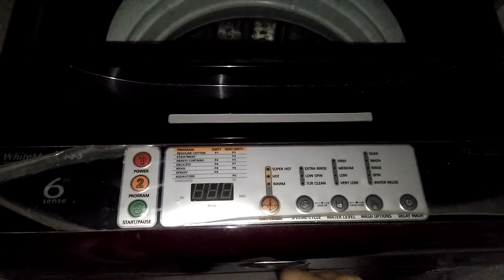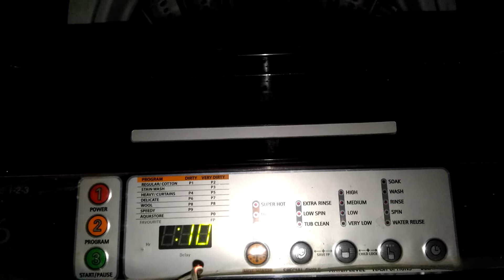How to operate Whirlpool 123 magic automatic washing machine Only for drying purpose.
is video mein meine bataya hai ki Apko agar sirf palace ko sukhana hai tho operate kaise kare.